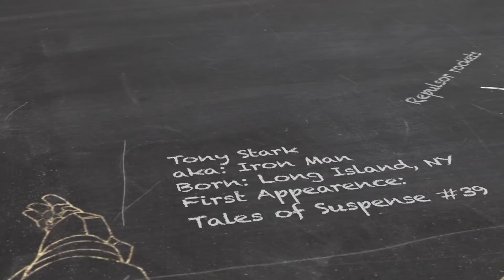Heimdall -- Marvel 101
Learn who Heimdall is and what his secret powers entail in this week’s Marvel 101!